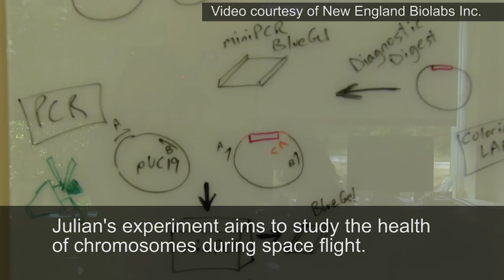Boeing Helps Send Teen's Genes in Space Experiment To The ISS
Julian Rubinfien,16, winner of the Boeing-partnered Genes in Space competition, watched his DNA experiments launch to the International Space Station from Kennedy Space Center, Fla, on cargo resupply mission OA-7.